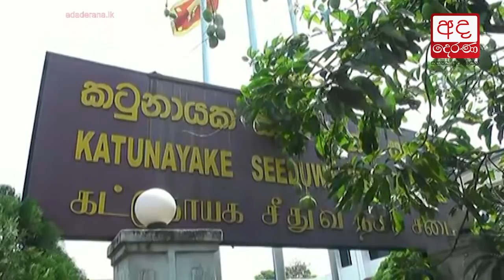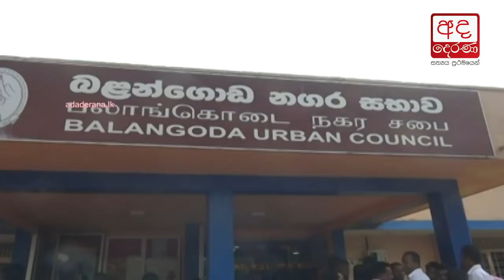SLPP secures power in Galle and Negombo despite UNP win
එජාප ජයගත් ගාල්ල සහ මීගමුවේ බලය පොහොට්ටුවට